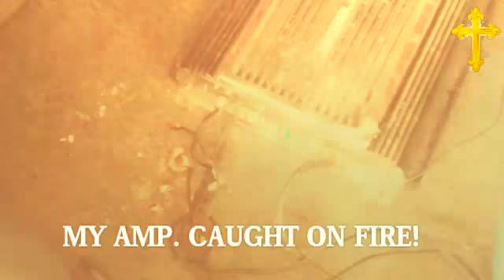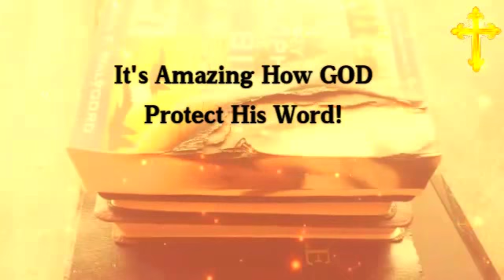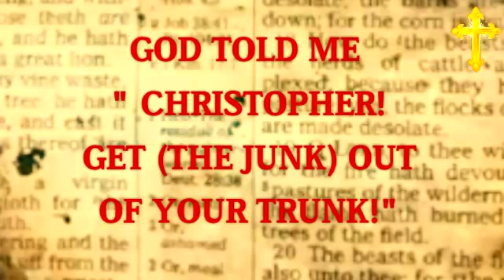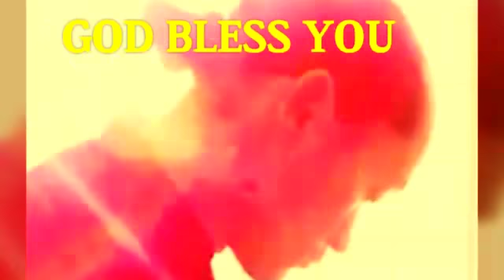My Bible(s) Survived Car Fire!! God Is Good All The Time! [Copy]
Link to BIBLE SURVING SUV FIRE +Bible page found after forest fire Just when i Thought it couldn't get any worse. but GOD IS GOOD!